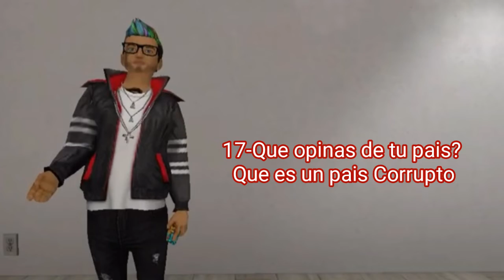20 Cosas Que No Sabias De || Springa100% Vevo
☑︎la_reynaura_01

Descarga Avakin Life

Avakindance
Avakinofficial
Avakinlife
Avakinyoutubers
avakinportugues
noavakinlife